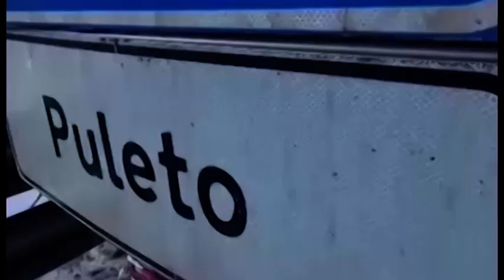E45, slitta alla prossima settimana la riapertura. Il 16 febbraio manifestazione a Canili